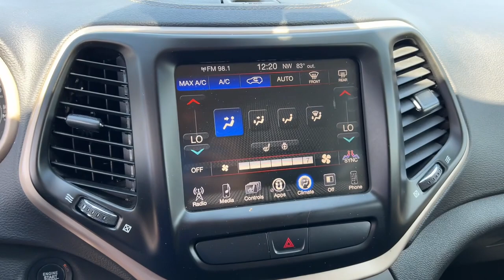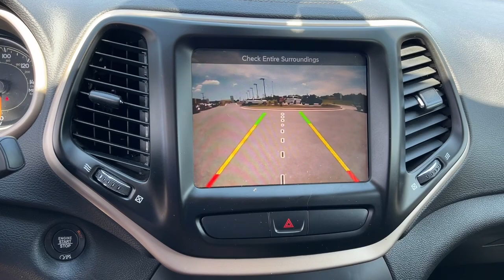2017 Jeep Cherokee Overland Park, Lenexa, Shawnee Mission, Olathe KS, Kansas City, MO 4649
Granite Crystal Metallic Clearcoat Used 2017 Jeep Cherokee Latitude 4x4 available in Overland Park, Kansas at Reed Chrysler Dodge Jeep Ram Overland Park. Servicing the Lenexa , Shawnee Mission, Olathe KS, Kansas City, MO area.
2017 Jeep Cherokee Latitude 4x4 - Stock#: 4649 - VIN#: 1C4PJMCS7HW665227

7020W Frontage Rd.

Jeep Certified Extra Clean LOW MILES - 62439! Latitude trim Granite Crystal Metallic Clearcoat exterior and Black interior. REDUCED FROM $22000! $1600 below Kelley Blue Book! FUEL EFFICIENT 27 MPG Hwy/20 MPG City! Heated Seats Back-Up Camera 4x4 Alloy Wheels ENGINE: 3.2L V6 24V VVT W/ESS TRANSMISSION: 9-SPEED 948TE AUTOMATIC... COMFORT/CONVENIENCE GROUP COLD WEATHER GROUP RADIO: UCONNECT 3C W/8.4 DISPLAY Serviced here Non-Smoker vehicle Edmunds.com explains The Cherokee also features one of the better backseats in the compact crossover class. Not only does it recline but it also provides for fore-and-aft adjustment and the high-mounted bench supports adults thighs without pushing their heads into the rafters.. OPTION PACKAGES: COMFORT/CONVENIENCE GROUP Passive Entry/KEYLESS-GO Remote Start System SIRIUSXM Satellite Radio No Satellite Coverage HI/AK For More Info Call GPS Antenna Input Air Conditioning ATC w/Dual Zone Control Power 8-Way Driver Seat Power 4-Way Driver Lumbar Adjust Rear View Auto Dim Mirror w/Microphone Remote Proximity Keyless Entry Universal Garage Door Opener Humidity Sensor Power Liftgate Security Alarm Premium Air Filter ENGINE: 3.2L V6 24V VVT W/ESS Pentastar Stop-Start Multiple VSM System 700 Amp Maintenance Free Battery Dual Bright Exhaust Tips COLD WEATHER GROUP Engine Block Heater Exterior Mirrors w/Heating Element Remote Start System Windshield Wiper De-Icer Power Heated Mirrors Heated Front Seats Heated Steering Wheel All-Season Floor Mats RADIO: UCONNECT 3C W/8.4 DISPLAY For Details Visit DriveUconnect.com BUY WITH CONFIDENCE: 7-Year/100000-Mile Powertrain Limited warranty Rental Car Allowance 24-Hour Towing and Roadside Assistance Carfax Vehicle History Report 3-Month/3000-Mile Maximum Care Coverage Introductory 3-month subscription to SiriusXM Satellite Radio MORE ABOUT US: ***Your VALUES DRIVEN Family owned dealership in the Heart of Johnson County*** .